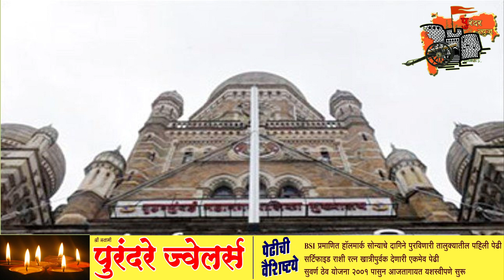पुरंदर न्युज:- दिवसभरातील बातम्या. दिनांक १८/१२/२०२१